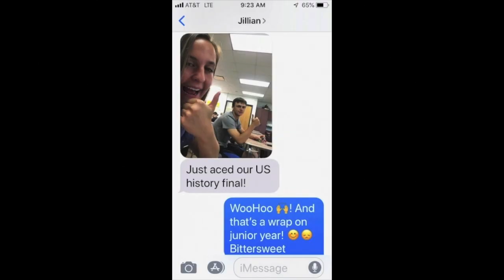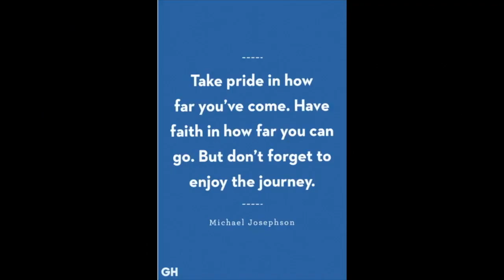Graduation 2020 -BHSN- Bloomington, IN HD 720p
Graduation 2020 slideshow